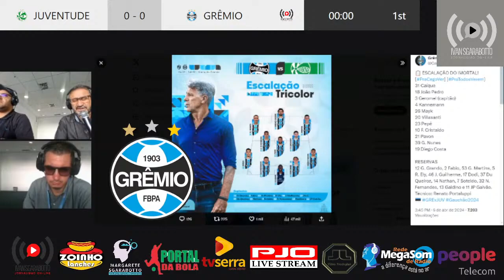Final do Gauchão 06/04/2024. Grêmio x Juventude.